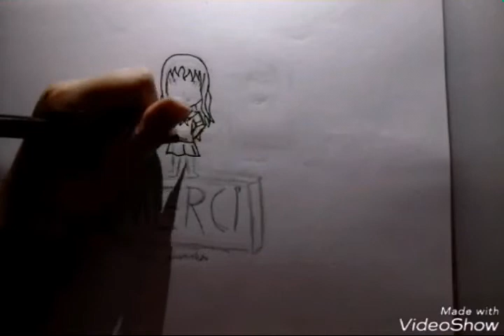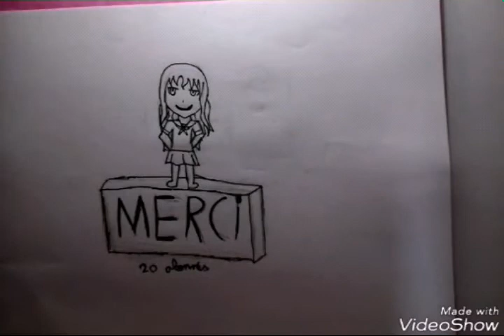Dessin spécial pour les 20 abonnés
Voilà un chibi pour les 20 abonnés
Merci à hina looky pour l'idée !
Par contre c'est​ mon premier chibi donc voilà.

Merci encore pour les 20 abonnés ( bon en fait 23) !

Sur ce bye tout le monde !^^